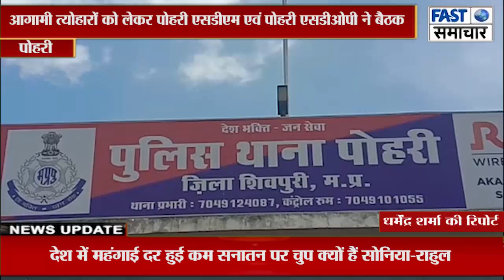पोहरी थाना प्रांगण में आगामी त्योहारों को लेकर हुई शांति समिति की बैठक